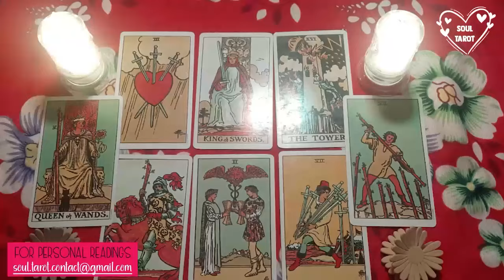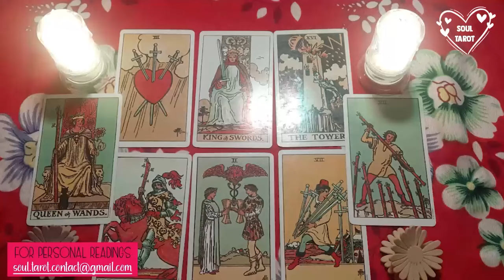AQUARIUS TODAY 💗 YOU AREN’T SEEING HOW YOUR TWIN FLAME TRULY FEELS FOR YOU